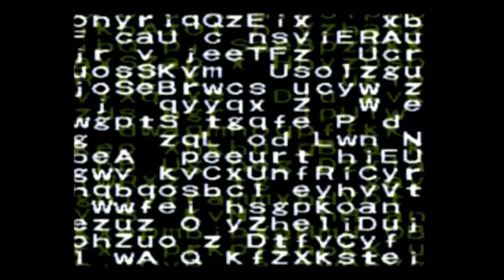Fighter's Impact [Psx] - Intro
Fighter's Impact is a 3D fighting game based on the Arcade Machine made by Taito. The gameplay is the usual in a fighting game what means fight againts other combatants utilising a wide variety of selectable martial arts skills to alter their distinctive fighting styles. The interest of the game is the lengthy combos that flow on and on. In this game you can even create your own combos.

Each character got 3 different fighting styles that the player can select one of them before starting a fight.

CHARACTERS:
- Sansom
- Silene
- Hoi Hoi
- Sahara
- Sleepy
- Dopey
- Doc

Device:
Playstation Classic
Bleemsync 1.2
OTG